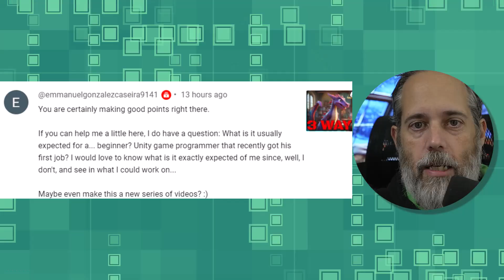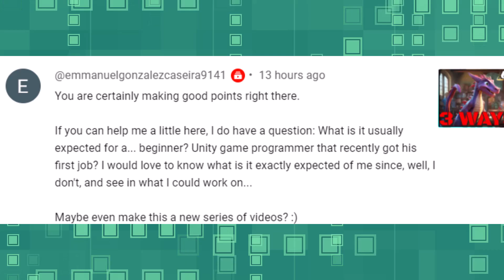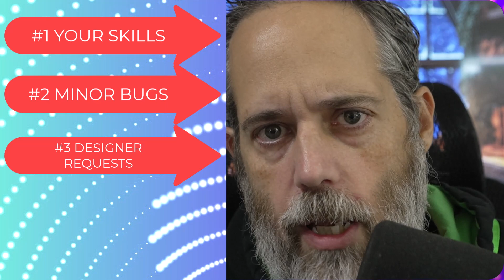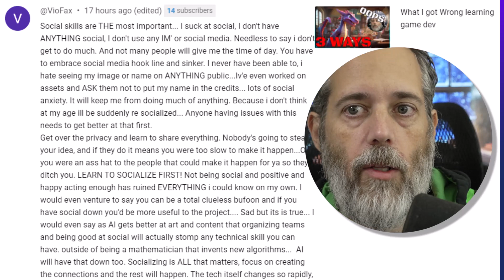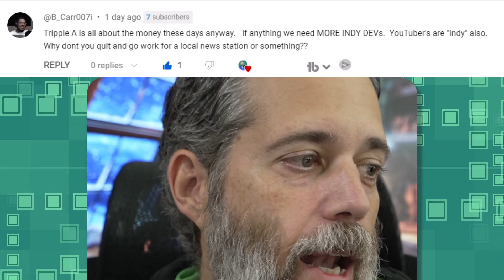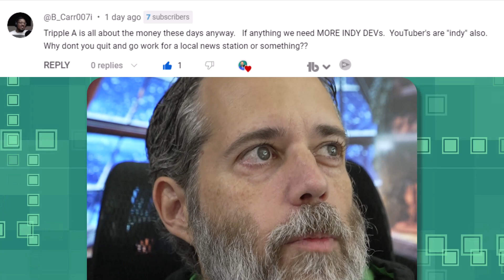Gamedev Just Hired - What NOW?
- Learn Unity's Netcode with the Multiplayer Mastery Course - LIVE
- Learn the Unity basics with the Game Programmer Course